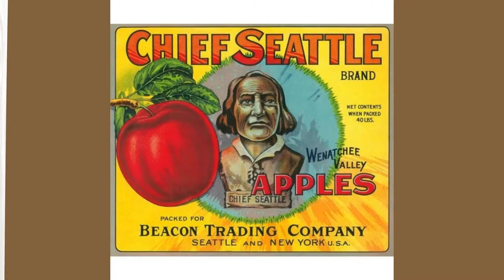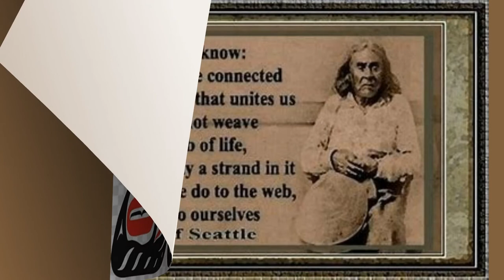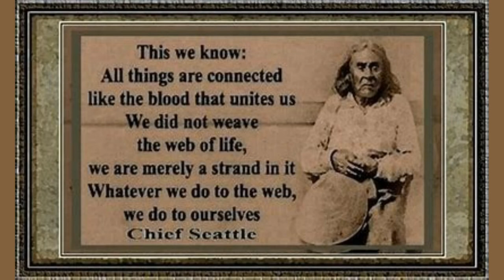Chief Seattle's speech 1845 Governor Stevens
This is Chief Seattle's speech of 1845 to Governor Stevens in person, when he visited the tribe, that is different from the popular (made) letter from Chief Seattle sent to the American president.
I've created this video with the intention to remind you and myself, of the value of freedom and respect that each human being has a right to live by.
In our present time, it seems as if many a nation's populations, all over the world, are forced to living conditions similar as those of Chief Seattle's people at that time. With migration in tow for those who lost their jobs, their loved ones, and their homes.

Change is in the air, on more levels and aspects of living conditions than ever before, it seems. Although it's a tough ride to some of you, there's a rising of conscience, and a growing awareness of what service to others truly means.
I don't perceive this all as a doom and gloom scenario, for there's much good and positive change happening, that isn't reported by mainstream media. I'm sure that you and many others will be in the light at the end of the tunnel.